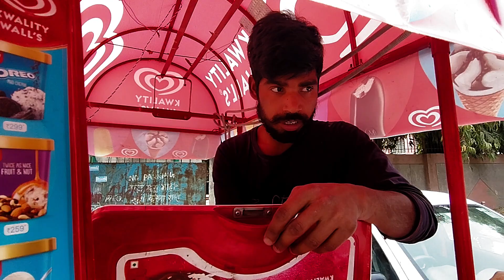Haryanvi Riwaz - Holi Pujan 2024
According to various Hindu traditions, Holika Dahana, commonly rendered Holika Dahan in Indo-Aryan languages, celebrates the death of Holika and the salvation of Prahlada. The night before Holi, pyres are burnt in North India, to commemorate this legend. This date coincides with the festival of Kama Dahanam in South India, regarded to be the date Shiva burnt Kamadeva to ashes.